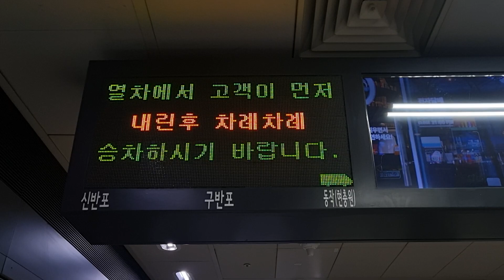[9호선] 서울 지하철 9호선 당산행 일반열차 진입 안내방송 (+ 임시열차)